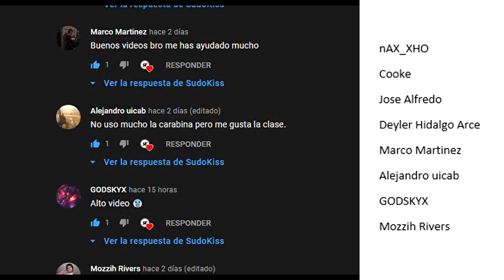MEJOR CLASE UZI MULTIJUGADOR 💯💀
¡Hola!. Si buscas la MEJOR CLASE para la UZI para el modo MULTIJUGADOR este vídeo es para ti bro o sister.👀

En este vídeo hablaré de una clase para la UZI que puedes usar en el modo MULTIJUGADOR de CALL OF DUTY MODERN WARFARE, espero que te sirva, estaré atento a tus comentarios, muchas gracias y saludos!😉🖤

Capítulos:
00:00 Bienvenida y agradecimientos
01:01 Ventajas y granadas
01:45 Cañon UZI
02:05 Acople UZI
02:18 Municion UZI
02:29 Agarre trasero UZI
02:44 Culata UZI
02:56 Desbloquear Cañon y Municion
04:13 Despedida y clips con la UZI

Vídeo creado y subido por SudoKiss